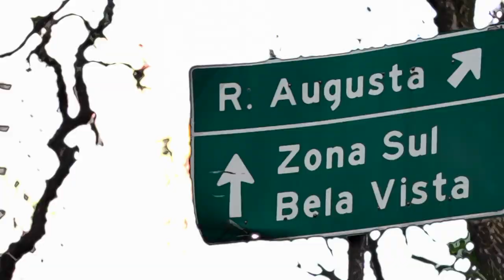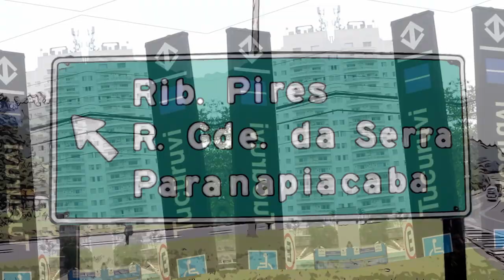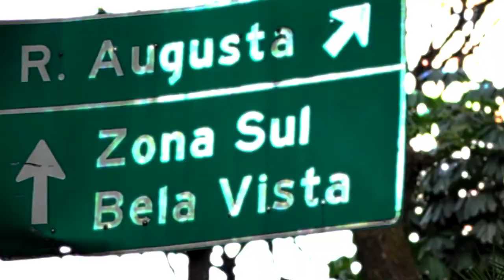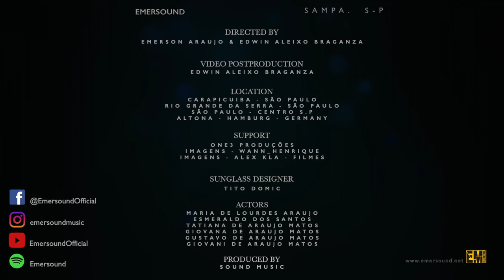EMERSOUND. Sampa - SP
Produced by - Pera Prezz
Letra - Emerson Araujo, Franciel
Musica - Emerson Araujo, Roman Mendez

Guitar Acoustic, Electric, Keyboard - Pera Prezz
Bass - Miguel Barriga
Drums - Max Reyes
Recording by Felipe Flandez
Mixed by Victor Vagh